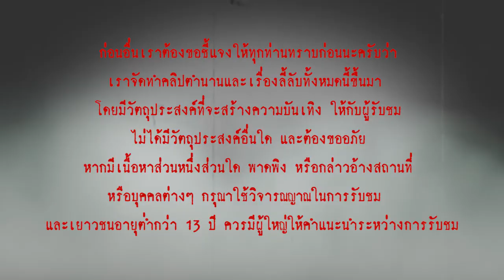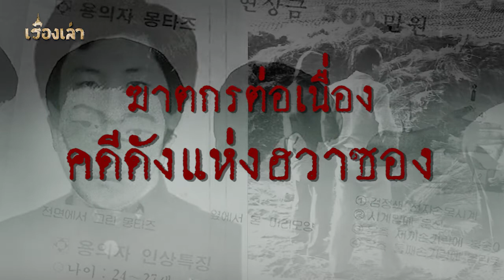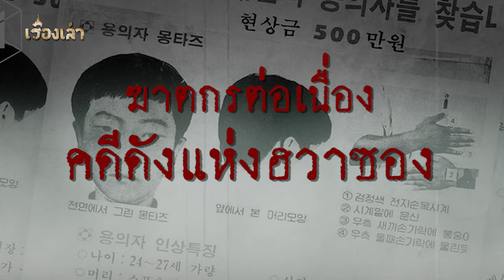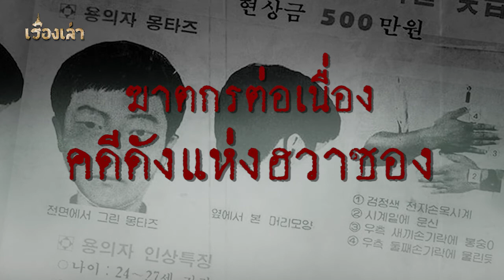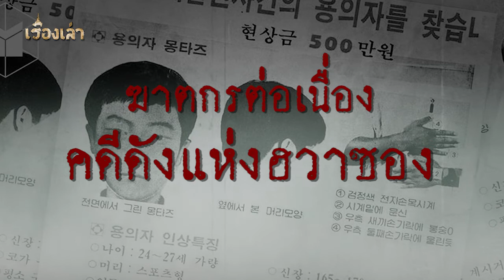คดีฆาตกรรมแห่งฮวาซอง กับความล้มเหลวในกระบวนการยุติธรรมของเกาหลีใต้ l เรื่องเล่า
คดีฆาตกรรมแห่งฮวาซอง คดีดังสุดอื้อฉาวแห่งเกาหลีใต้ เมื่อได้มีฆาตกรกระทำการข่มขืนแล้วฆ่าเหยื่อกว่า 10 ราย ระหว่างวันที่ 15 กันยายน 1986 ถึงวันที่ 3 เมษายน 1991 หรือเมื่อกว่า 30 ปีก่อน ทำให้เกิดการระดมกำลังเจ้าหน้าที่รวมกันมากถึง 2 ล้านนาย และมีการสอบปากคำผู้ต้องสงสัยรวมกันมากถึง 21,000 คน แต่ก็ยังไม่สามารถค้นหาตัวคนร้ายได้

     ซึ่งนำไปสู่ความล้มเหลวทางกระบวนการยุติธรรมของเกาหลีใต้ เมื่อได้มีการ "จับแพะ" ในคดีนี้ ซึ่งกว่าเรื่องราวจะคลี่คลาย แพะ ผู้นี้ต้องติดคุกและชดใช้ความผิดที่เขาไม่ได้ก่อ เป็นเวลาถึง 20 ปี

     ในวันนี้ เรื่องเล่า จะพาทุกคนย้อนกลับไป ถึงเรื่องราวเหตุการณ์ การจับแพะคดีฆาตกรรมแห่งฮวาซอง เรื่องราวจะเป็นอย่างไร ติดตามรับชมกันได้เลยครับ